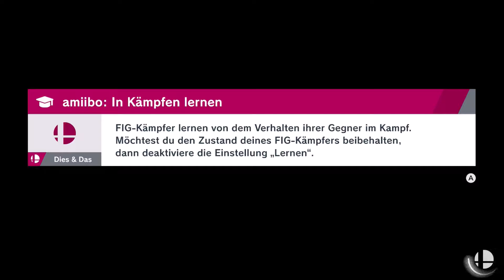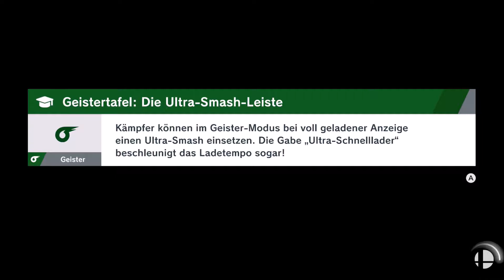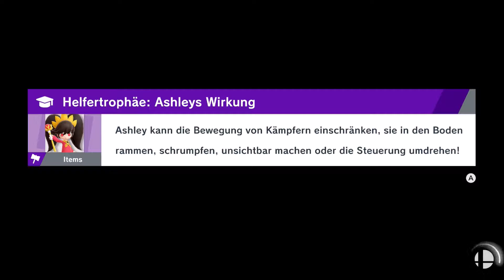Super Smash Bros. Ultimate [53] - Mit Richter durchs Castlevania Reich